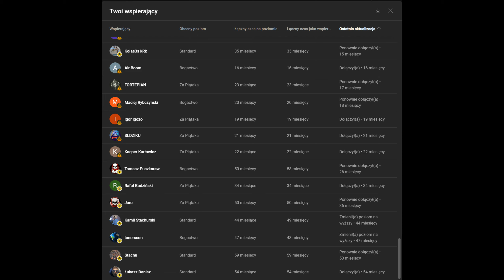Stare kostki w nowych szatach - drugie życie!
SKLEPY STACJONARNE
       Police - Spółdzielcza 25
       Piła - MOTYLEWSKA 10 - Czynne na tel
       Radom - Słowackiego 210